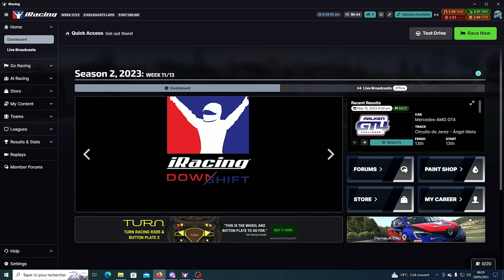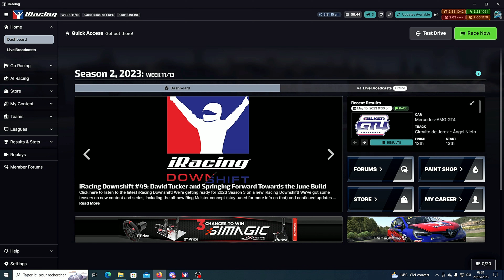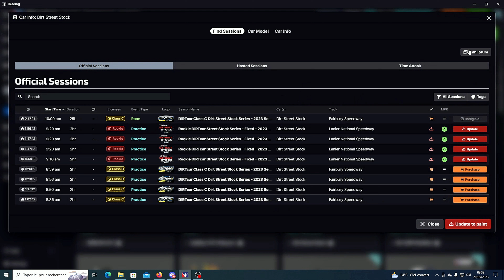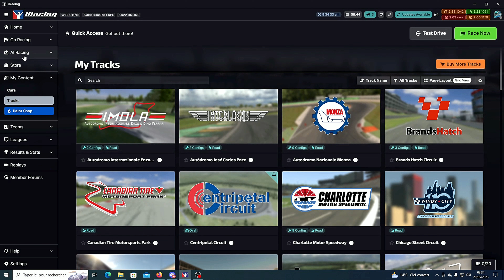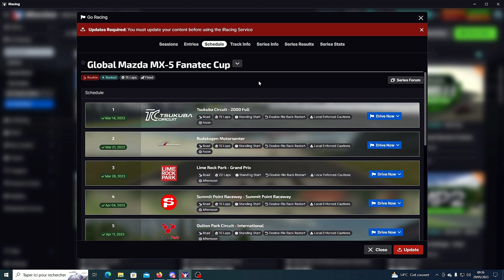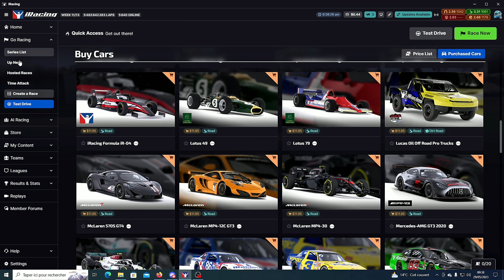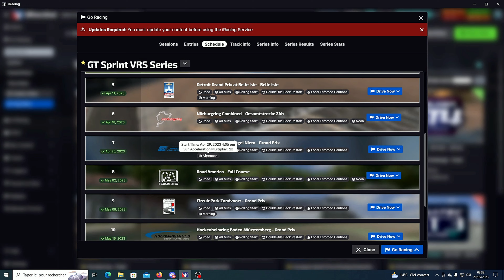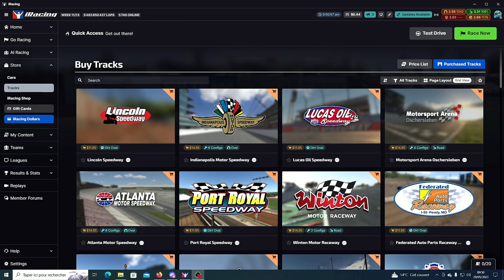iRacing Est-il Trop Cher ???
Cc tous le monde,
Je suis un grand fan de jeux vidéos depuis ma plus tendre enfance,
Et j'ai créer cette Chaine YouTube pour vous en faire profiter,
Régalez-vous bien.
( Style de Jeux: Action; Aventure; Survie; Sandbox; Sport; Horreur et bien d'autres encore ! )
Merci pour votre soutien à tous !!!
Découverte    /    Let's Play    /    Live